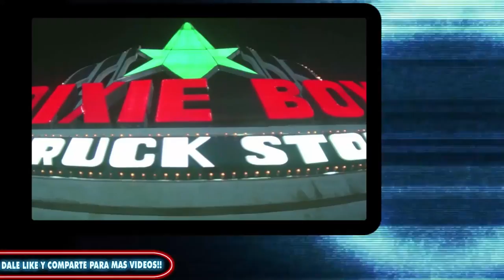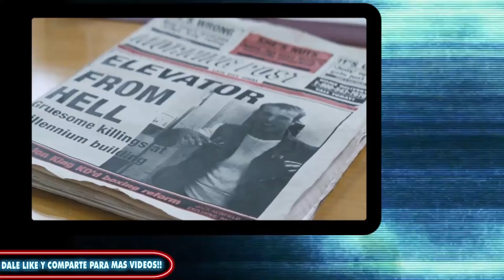Objetos ASESINOS en películas de TERROR (Parte 2).